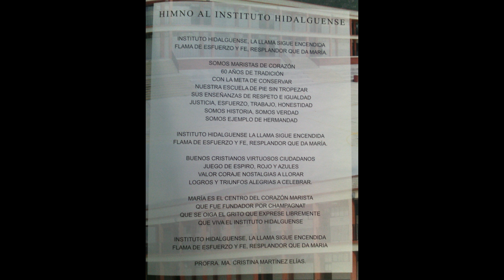crissti Ajacuba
Himno al Instituto Hidalguense